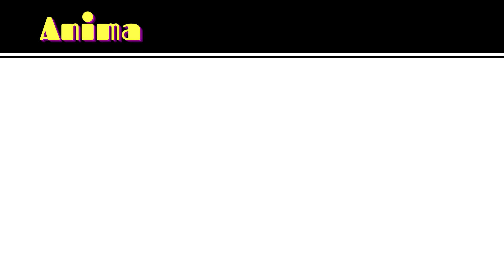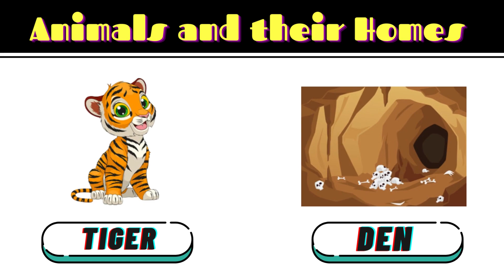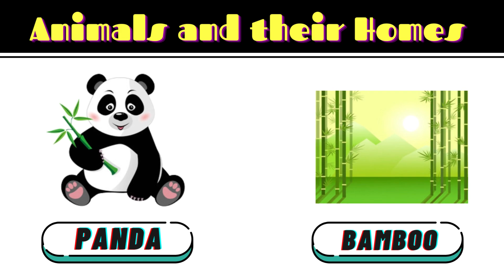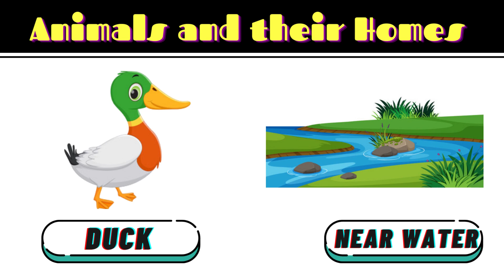ABC Phonics Song + 123 | Phonic Song for Kids | ABC Alphabet Songs with Sounds for Toddlers#abcsong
The Numbers Song - Learn To Count from 1 to 10 - Number Rhymes For Children

Make your kids learn Numbers with the beats! Learn to count with Joyland Tv For Toodler's Numbers Song.

1. toddlers learning videos
2. educational videos for 5 year olds
3. learning videos for toddlers
4. kindergarten learning videos
5. kindergarten learning videos reading english
6. kids a to z reading
7. Kids learning Videos for 5 years
8. preschool learning videos for 3 year olds Nursery rhymes in English